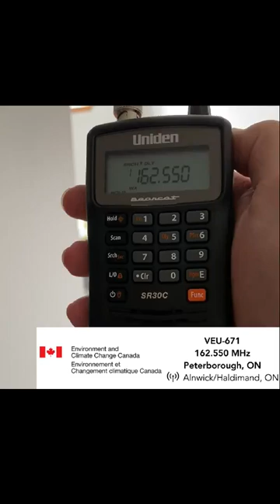Co-Channel Interference from NOAA Weather Radio and Weatheradio Canada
KEB98 of Buffalo, NY, and VEU-671 of Peterborough, ON are both on 162.550 MHz. All I had to to was move the SR30C a few inches to get in either station.